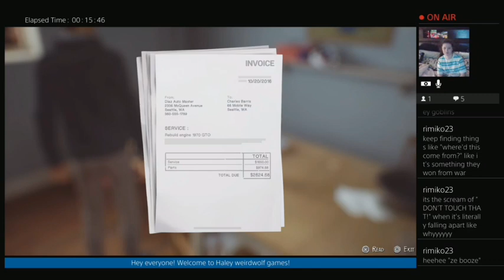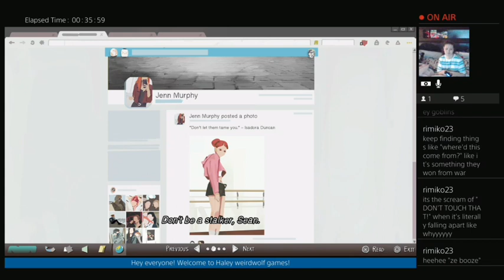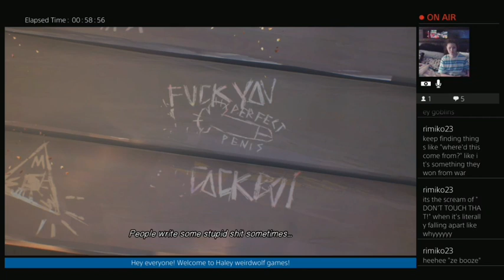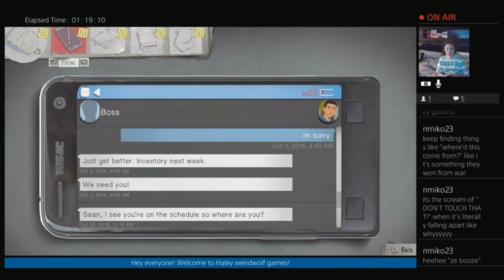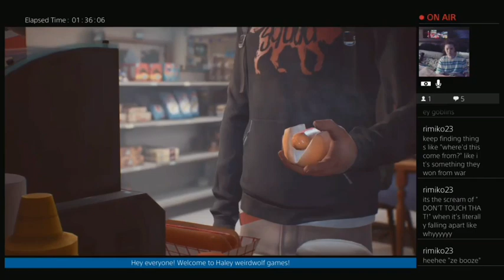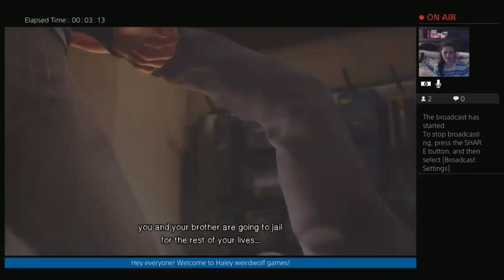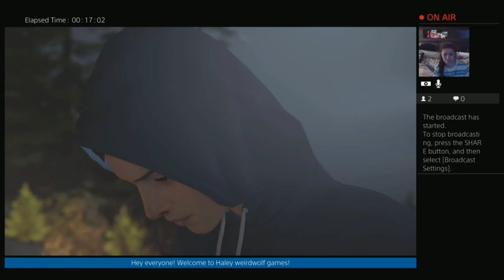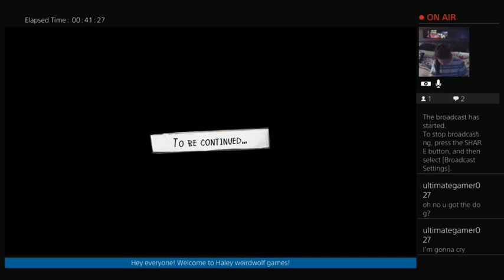Life is Strange 2: Episode 1 - Roads